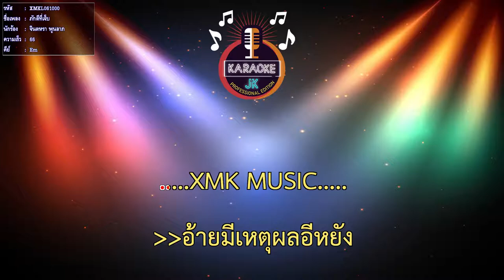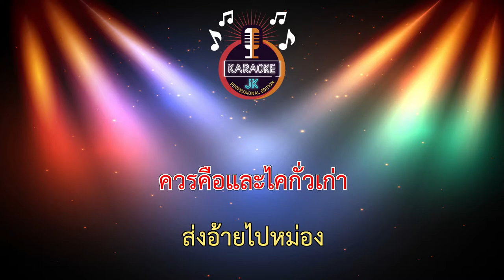ภักดีที่เจ็บ (66-Em) - จินตหรา พูนลาภ 【 Cover By คาราโอเกะดนตรีสด 】